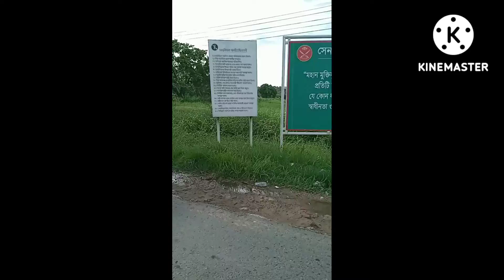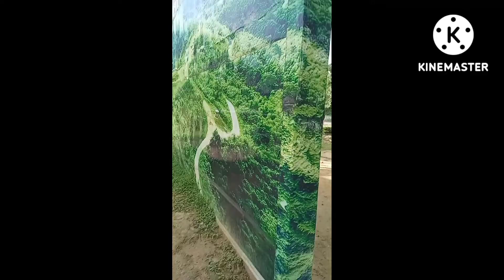প্রত্যাশার ভ্রমণ firstvlog Cefe24 Hillviews Park & cafe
Hillviewcafe & Park
প্রত্যাশা ভালবাসে ঘুরে বেড়াতে
আমাদের পাশে থাকুন